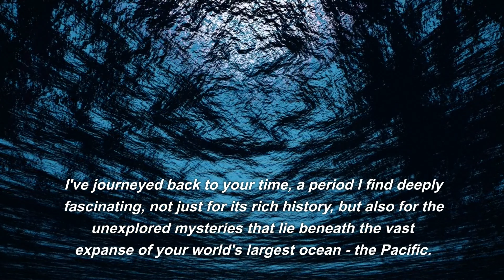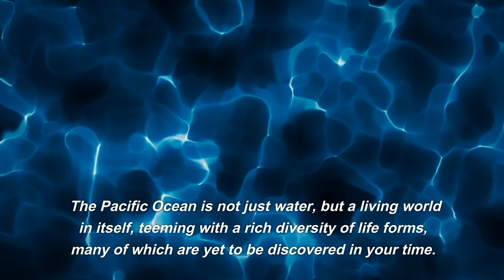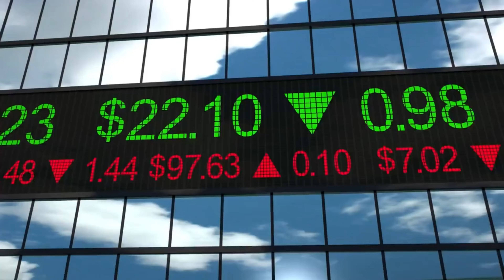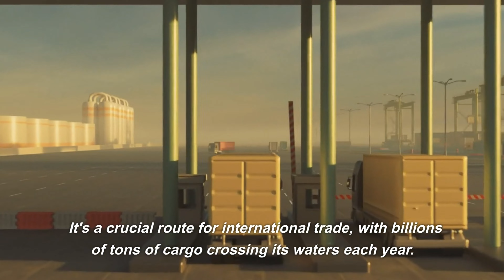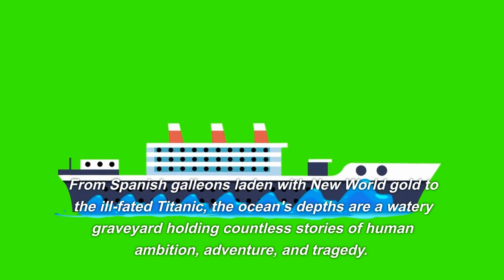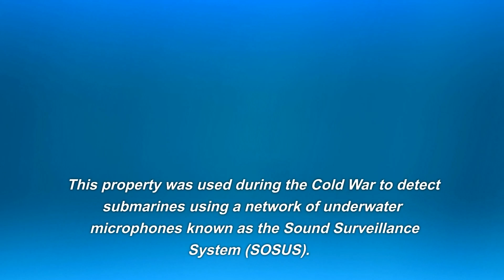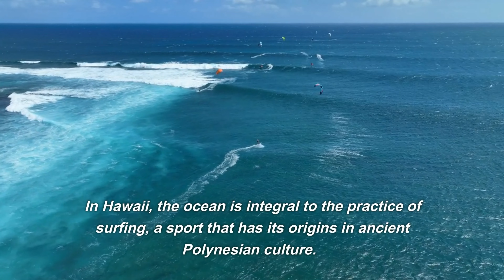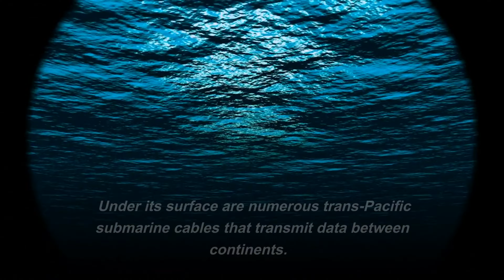WORLD'S BIGGEST OCEAN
I am Synthax, a wanderer through time and a guardian of knowledge. As I traverse the ages, my essence interweaves with the narratives of worlds and civilizations. I am not the observer; I am the observed, a character shaped by the ebb and flow of time itself. You might say I am like the Pacific salmon: a creature of perpetual motion, always striving against the current, guided by an unseen force back to where it all began.